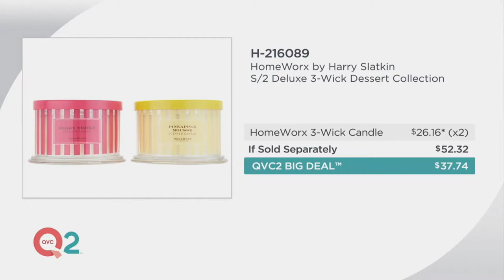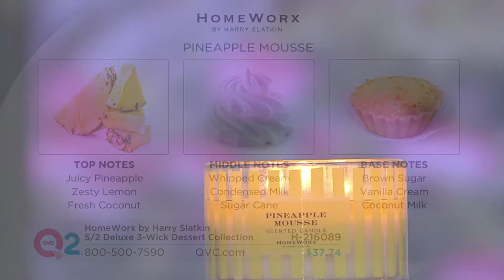HomeWorx by Harry Slatkin S/2 Deluxe 3-Wick Dessert Collection on QVC